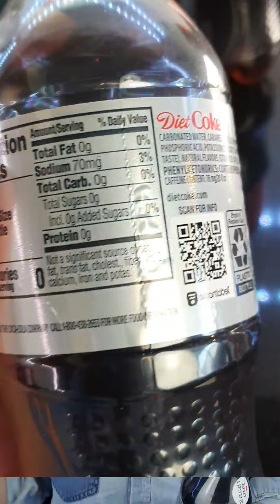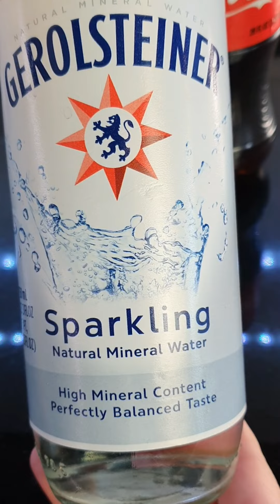为什么可乐不能解渴， 还会越喝越渴！甚至造成骨质疏松！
为什么可乐不能解喝， 还会越喝越渴！甚至造成骨质疏松！碳酸饮料
产品推荐和优惠：
1: 以下链接购买keto mojo 血糖血酮仪， 获取15% 优惠

2: AKK菌在这里购买： 输入coupon code： GoJiang， 订阅后第一个月20%优惠

Joydeem 电动多功能绞肉机辅食机／智能剥蒜／三碗标配不串味

我的节目内容仅代表我个人意见。如果你有生病的症状， 请及时就医
这个频道内容为原创， 搬运或复制需要得到频道同意。